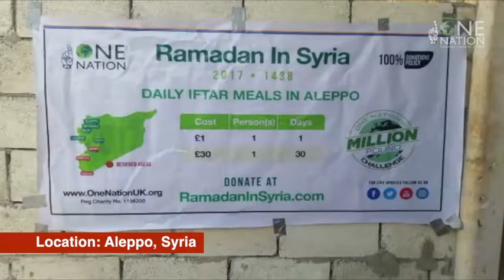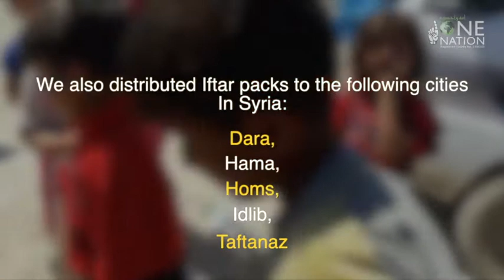Ramadan in Syria UPDATE 2nd Ramadan 2017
This Ramadan, One Nation is providing daily iftaar meal to the displaced families in Syria.

🔸Water
🔹Dates
🔸Flour for bread
🔹Potatoes

Help us to support the people of Syria by donating today!
Zakat applicable

£1 will provide a hot Iftar to a fasting person for 1 day.

£30.00 for 30 days

JOIN US
Create your own fundraising page so together we can make a huge difference.